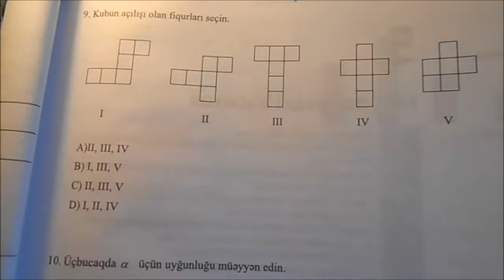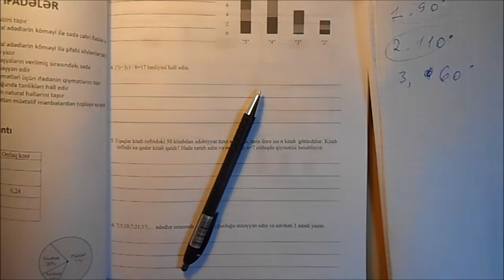9cu sinif buraxılıs imtahanı-Hendese elementleri-2Hisse-Buraxılıs imtahanı 2018 - Gencliye Destek İB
9cu sinif buraxılıs imtahanı - Həndəsə elementləri - 2 Hisse - Buraxılıs imtahanı 2018 - Gencliye Destek İB

GƏNCLİYƏ DƏSTƏK İCTİMAİ BİRLİYİNİN DƏSTƏYİ VƏ TƏŞƏBBÜSÜ İLƏ

" Öyrənməyi öyrənək "

Salamlar
Biz AZERBAYCANLI youtuber olmaq istəyirik. Kanalimizda vlog, alış-veriş, rəsm, egitim, moda, hack - qisasi həyatınızı asanlaşdıracaq videolar olacaq. Məqsədimiz Azərbaycanda youtube-u inkişaf etdirməkdir. Kanalimiza abune olmağı və videolarimizi bəyənməyi unutmayın.

Bu videoda aşağıdakı suallara cavab tapa bilərsiniz:
~ 9cu sinif buraxilis imtahanina nece hazirlasmali
~ 1ci merheleye nece hazirlasmali
venn diaqrami
bolunme elametleri
tenlikler
berabersizlikler
riyaziyyat
buraxilis imtahanina hazirliq
dovlet imtahan merkezi
mesele helli
meseleleri nece hell etmeli
riyaziyyatdan suallar
buraxilis imtahani testleri 2018
diaqram
sxemler
klaster
summativ
muellim ucun metodik vesait
summativlerin helli
buraxilis imtahani ne vaxt olacax
uyğunluq tipli testlerin helli

Kanalımıza burdan daxil ola bilersiniz:

Əziz Şagirdlər və əziz gənclər!!!
23 oktyabrdan etibarən “Gəncliyə Dəstək” İctimai Birliyinin təşəbbüsü və dəstəyi ilə “ElMaFa” Youtube kanal rəhbərliyi tərəfindən “Öyrənməyi öyrənək” adlı layihəsinin icrasına başlanılır.
Məqsədimiz, şagirdlərə bu fikri çatdırmaqdır: “Əziz şagirdlər və Əziz gənclər, sizlər nəyisə öyrənmək üçün kimdənsə kömək istəməyərəkdə, öyrənə bilərsiniz. Əlbəttə ki, İnformasiya Kommunikasiya vasitələri (İKT) ilə.” Elə bununla əlaqədar olaraq, ilk mövzu olaraq 9-cu sinif buraxılış imtahanına hazırlaşan şagirdlərimiz üçün Riyaziyyat fənni üzrə hazırlıq kurslarımızı başladırıq. Sadəcə olaraq, həftənin iki günü “ElMaFa” Youtube kanalı vasitəsilə, davamlı olaraq video dərslər paylaşılacaq.
UĞUR QAZANMAQ ISTƏYIRSINIZSƏ IMTAHANA BIZIMLƏ HAZIRLAŞIN...